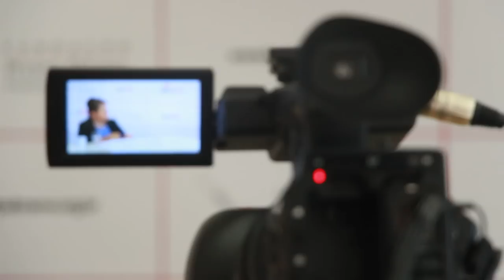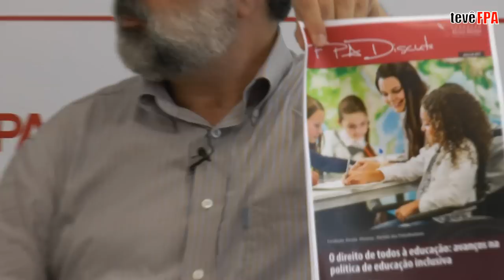EntrevistaFPA - Maria Izabel Azevedo Noronha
Maria Izabel foi a convidada do entrevistaFPA desta terça-feira, 31, para falar sobre a greve, a situação do ensino público no estado de São Paulo.